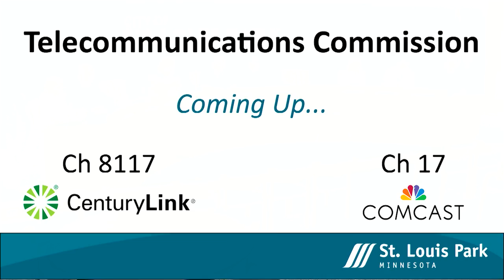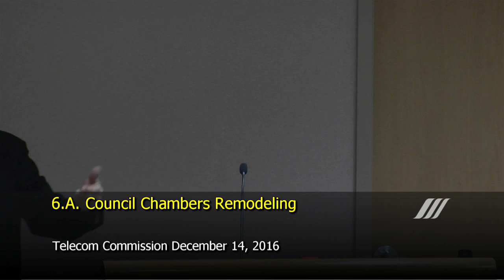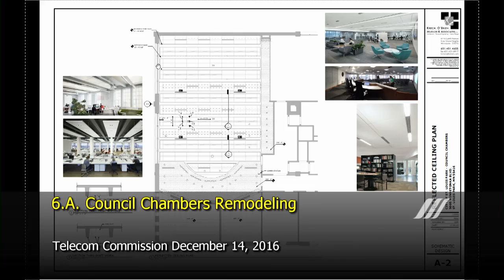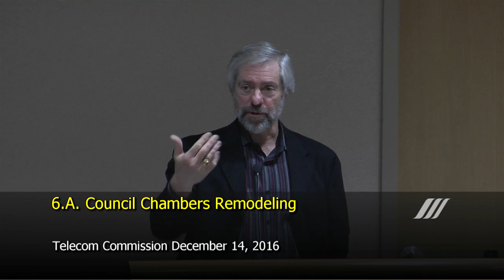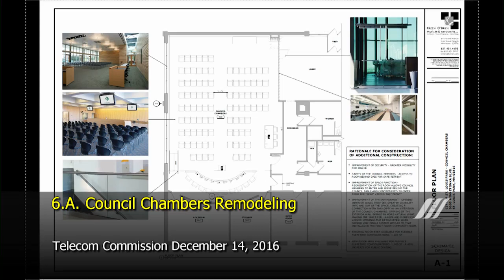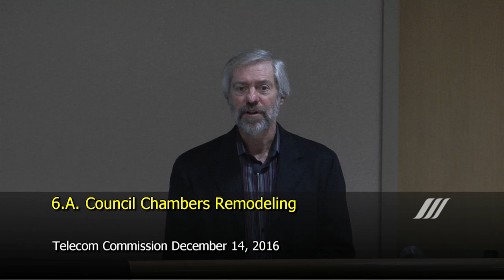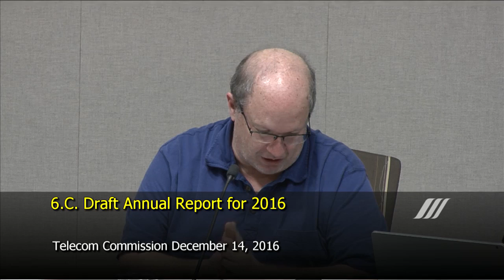TAC 12 14 16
1. Call to order
2. Roll Call
3. Approval of Minutes
A. Telecommunications Commission minutes: October 26, 2016
4. Adoption of Agenda
5. Public Comment
6. Reports & Discussion
( 3:11 ) A. Council Chambers remodeling
( 22:41 ) B. Consider franchise fee review for Comcast: 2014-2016
( 29:11 ) C. Draft Annual Report for 2016
( 39:17 ) D. Draft Work Plan for 2017 & set meeting schedule for 2017
( 47:00 ) E. Elect Chair & Vice Chair, effective next meeting
( 50:30 ) F. Complaint Log Review
( 1:01:45 )  7. Communications from the Chair, Commissioners and City staff
( 1:06:01 ) 8. Adjournment